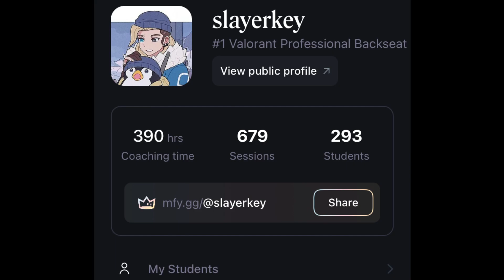The Truth About Aim in Valorant...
Most players have misconceptions about what it takes to improve their aim, and why their aim is bad. But in this video, we'll be breaking down the facts and providing actionable tips to help you improve your aim and dominate in-game.

0:00 Valorant Google
0:22 Does Changing Sens Make You Worse?
0:44 Should You Use Mouse Accel?
1:14 How Should You Practice Movement?
2:50 When to Pre-Aim/Trace Corners?

Have you ever wondered how to get better aim? Tired of watching guides from proguides, skillcapped, and gameleap that give basic advice about aim training, tips and tricks for new players that don't help you rank up? Here's some movement training, aim routines, warmups. Using Aim Labs and kovaaks aim trainer is making you WORSE. So, here's a video on how to aim, common mistakes and tips, ways to improve, rank up fast, or any other keywords i can throw in for the algorithm.